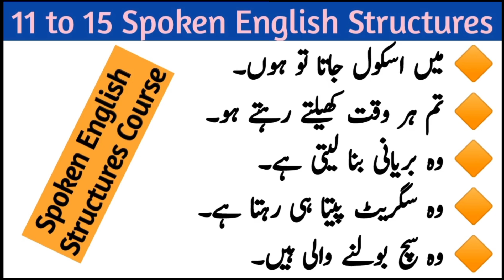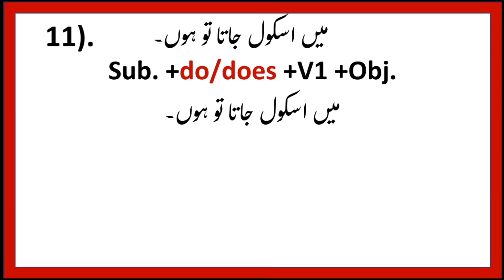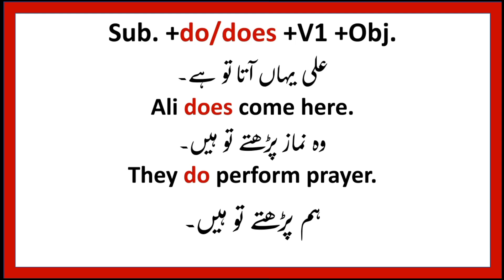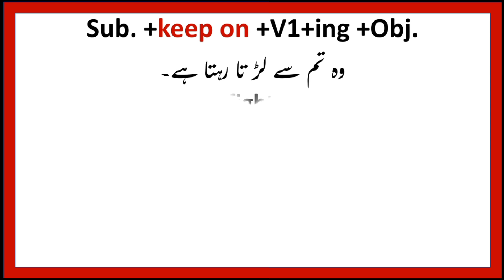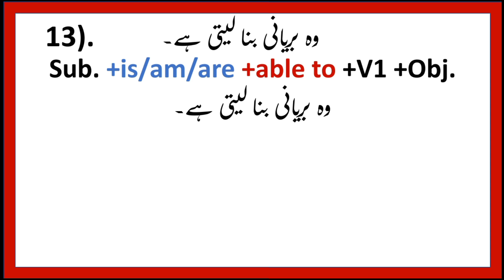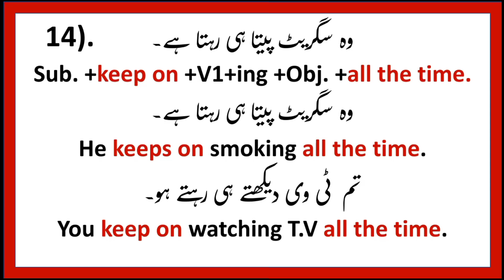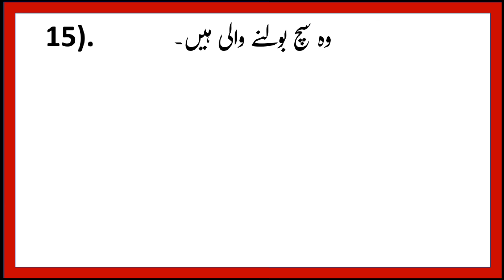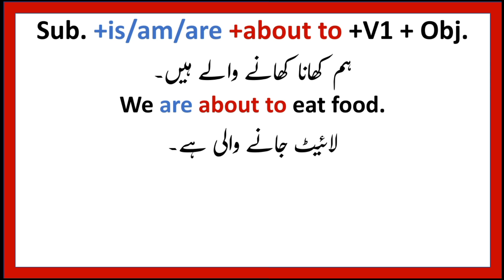11 to 15 Spoken English Structures for speaking English fluently - English Seekhain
11 to 15 Spoken English Structures for speaking English fluently - English Seekhain
AoA in this video you will learn how to make these types of sentences by using about to, Keep on, Do/Does, and English phrases in English from Urdu to speak English fluently. I hope it will be beneficial for you all. Thank you so much
For Spoken English Sentence Structure PDF book

Q: What will we learn from this video?
A: We can learn from this video as follows
1) 11 to 15 Spoken English Structures for speaking English fluently.
2) Use of about to, Keeps on, Do/Does, and English phrases.
3) Conversational  daily use sentences from Urdu to English.
4) Daily use English Sentences for speaking English.
Only on your favourite YouTube Channel "English Seekhain".